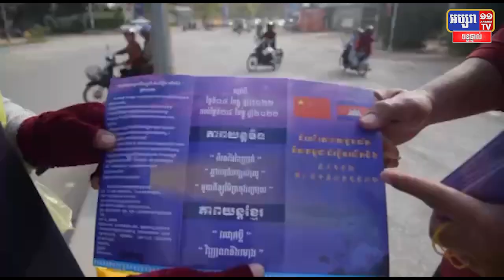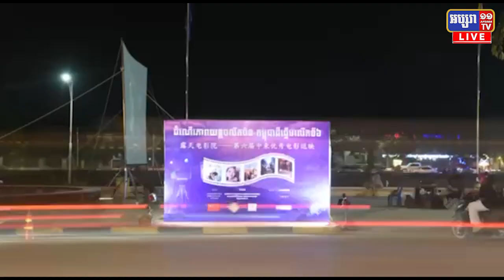ក្រុមការងារបញ្ចាំងខ្សែភាពយន្តកម្ពុជា-ចិន នៃក្រសួងវប្បធម៌ និងវិចិត្រសិល្បៈ បានបន្តសកម្មភាពចុះបញ្ចាំង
ក្រុមការងារបញ្ចាំងខ្សែភាពយន្តកម្ពុជា-ចិន នៃក្រសួងវប្បធម៌ និងវិចិត្រសិល្បៈ បានបន្តសកម្មភាពចុះបញ្ចាំងខ្សែភាពយន្ត នៅខេត្តបាត់ដំបង ក្នុងចំណោម៣ខេត្ត